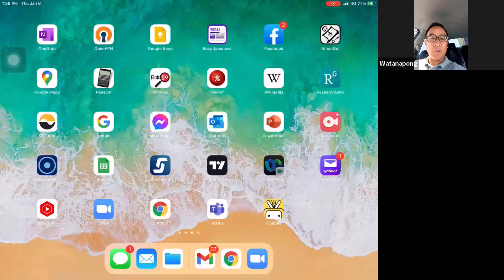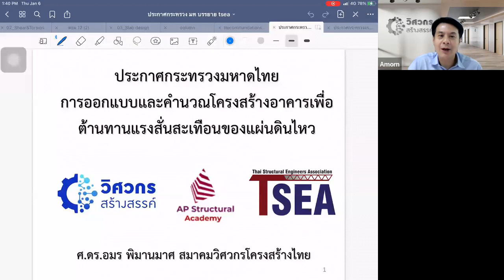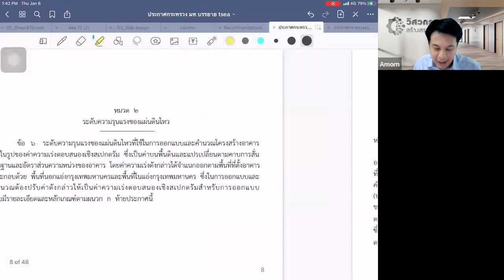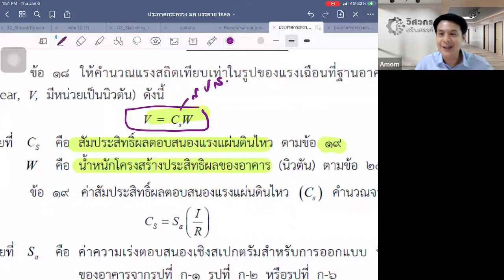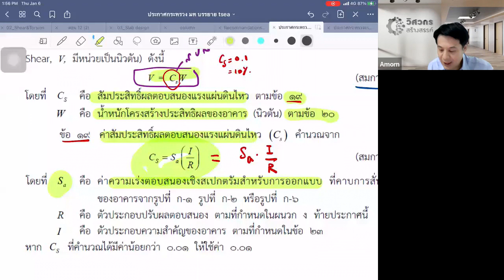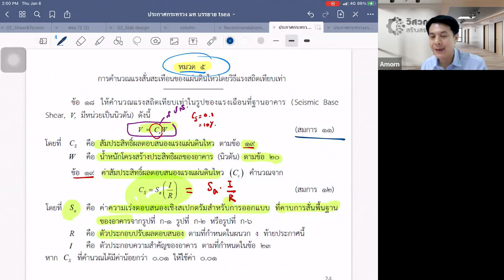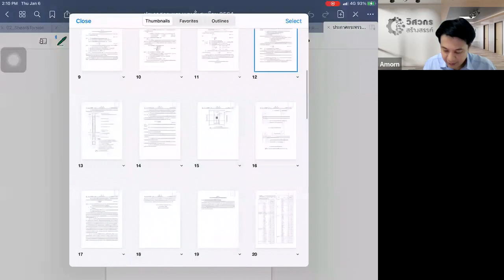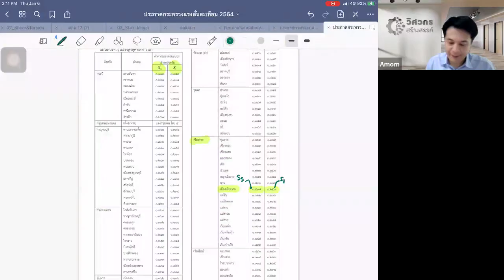TSEA Lecture #10 การคำนวณแรงแผ่นดินไหวตามประกาศกระทรวงมหาดไทย ตอน 1/4